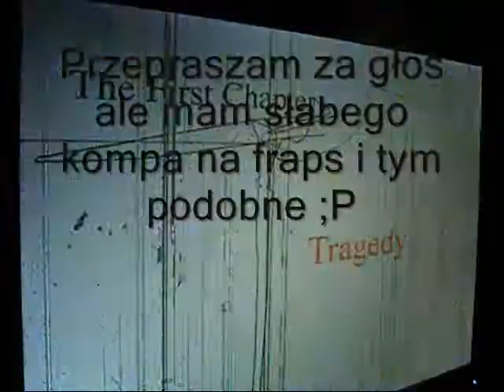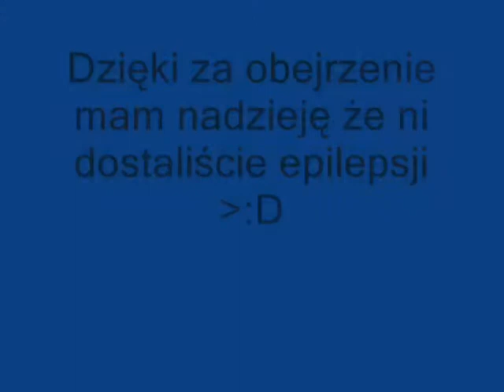Dupiaty gameplay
A więc TO JEST SZIT! :P
Nagrywane aparatem Fujifilm :PPPPPPPPPPP
I jak co to ja jestem BRONYM a on nie :( !